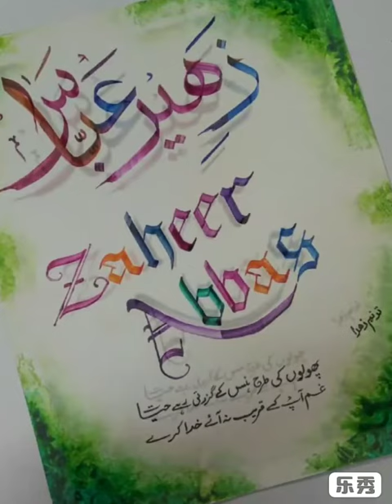Calligraphy Name for "Zaheer Abbas " with Green Background ".